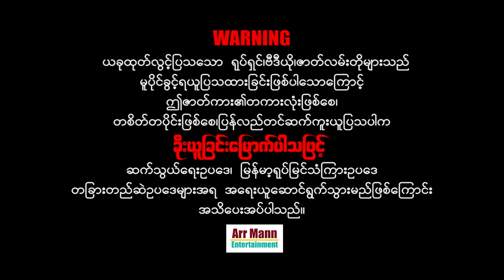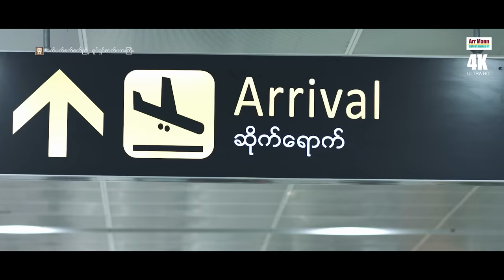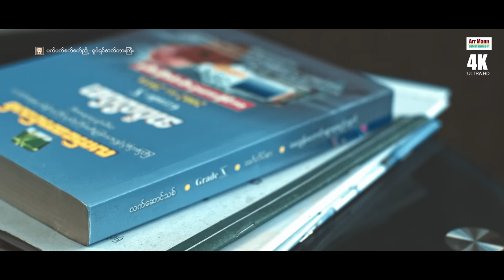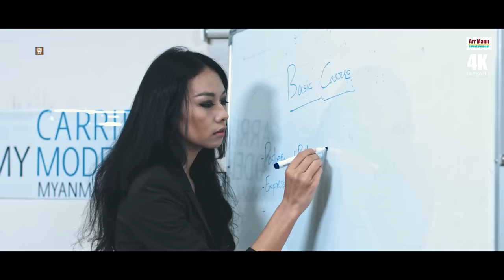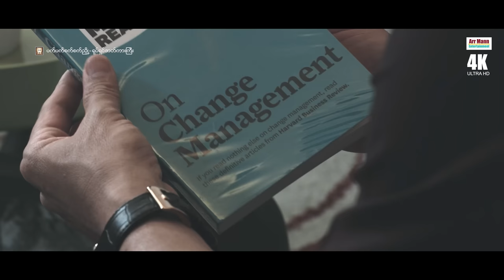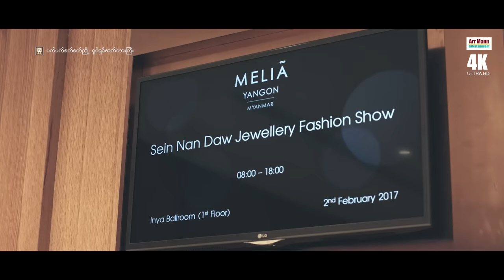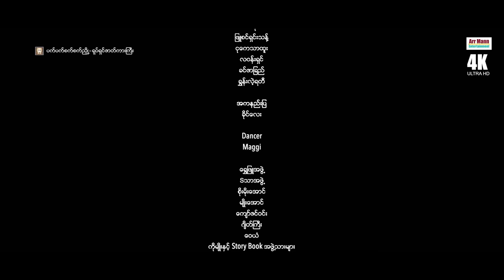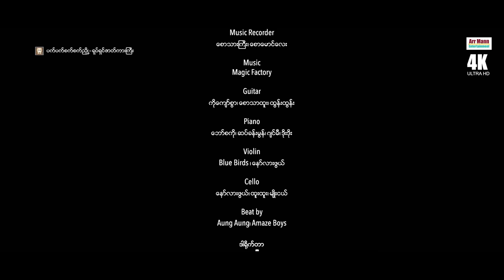EXTREME ATTRACTION ၊ 4K UltraHD ၊ ပက်ပက်စက်စက်ညှို့ ၊ ArrMannEntertainment ၊ MyanmarNewMovie ၊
Unicode
ဇာတ်လမ်းနှင့်ဇာတ်ညွှန်း- မိုးနီလွင်
ဒါရိုက်တာ-သားညီ
သရုပ်ဆောင်- နေတိုး ၊ ရွှေထူး ၊ မိုးစက်ဝိုင် နှင့် သရုပ်ဆောင်များစွာပါဝင်သည်၊၊

မြန်မာဇာတ်ကားများကြိုက်နှစ်သက်သော ပရိသတ်များအတွက်
စေတနာထားကာ ရုပ်သံအထူးကြည်လင်သော
4K ULTRA HD-resolution ဖြင့်ပထမဆုံး ထုတ်လွင့်သော

Zawgyi
ဇာတ္လမ္းႏွင့္ဇာတ္ၫႊန္း- မိုးနီလြင္
ဒါ႐ိုက္တာ-သားညီ
သ႐ုပ္ေဆာင္- ေနတိုး ၊ ေ႐ႊထူး ၊ မိုးစက္ဝိုင္ ႏွင့္ သ႐ုပ္ေဆာင္မ်ားစြာပါဝင္သည္၊၊

ျမန္မာဇာတ္ကားမ်ားႀကိဳက္ႏွစ္သက္ေသာ ပရိသတ္မ်ားအတြက္
ေစတနာထားကာ ႐ုပ္သံအထူးၾကည္လင္ေသာ
4K ULTRA HD-resolution ျဖင့္ပထမဆုံး ထုတ္လြင့္ေသာ